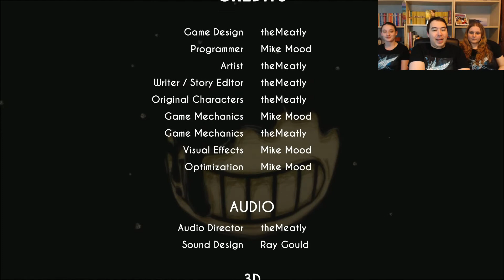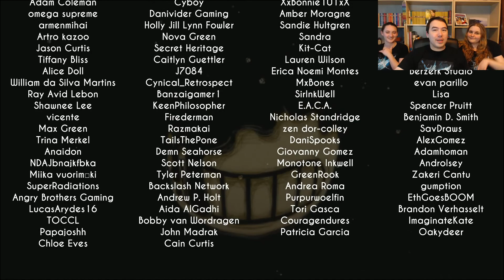Ink Demon | Bendy and the Ink Machine #2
He's got some problems.